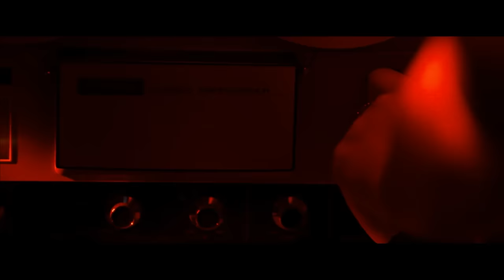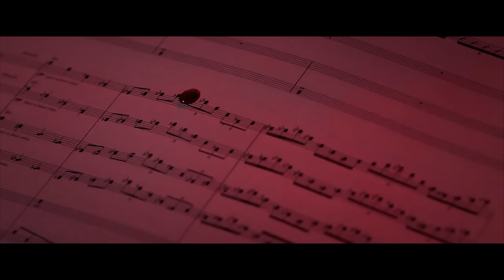The Piper | Official Trailer HD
THE PIPER is now on digital!

When a composer must finish her late mentor's concerto, she discovers that playing its music summons deadly consequences.

Starring: Charlotte Hope, Julian Sands, Aoibhe O'Flanagan, Oliver Savell